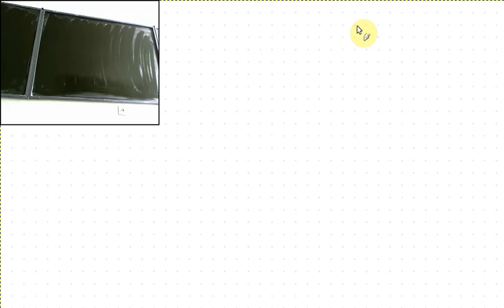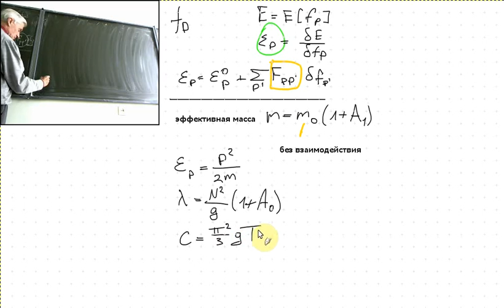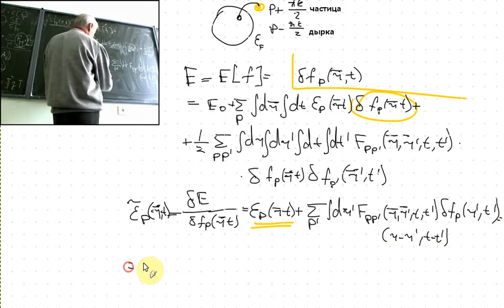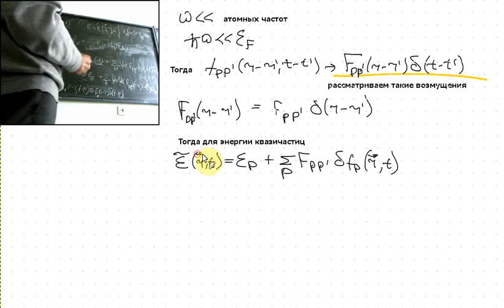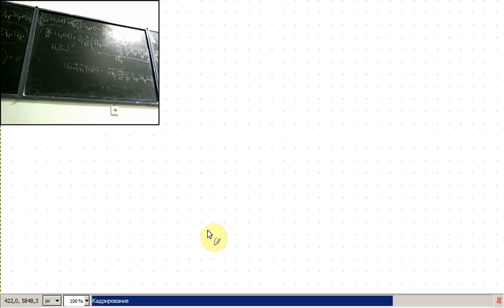Теория ферми жидкости Лекция 3